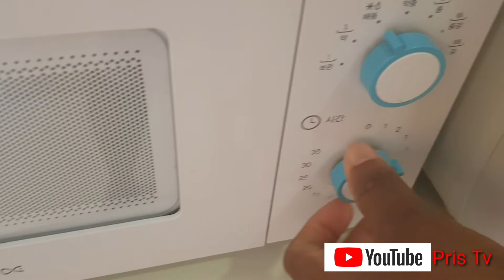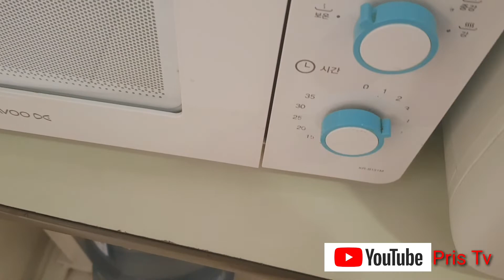First Time Feeding Baby After Birth